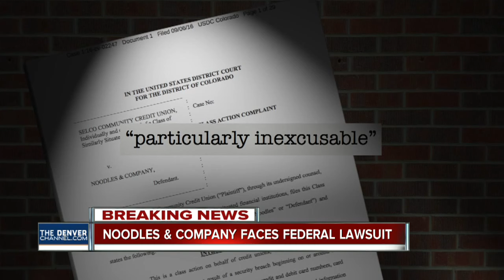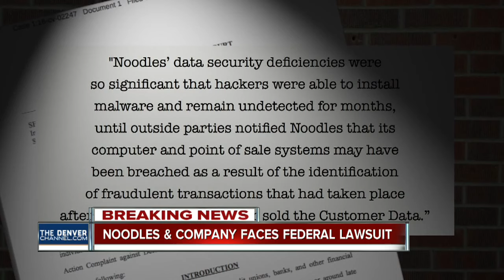Lawsuit filed against Noodles & Company over credit card breach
Several banks and other financial institutions are alleging the Broomfield-based Noodles & Company failed to take steps to prevent a massive data breach earlier this year.